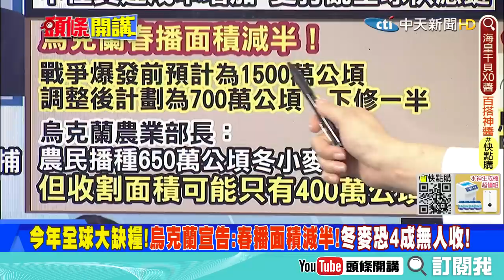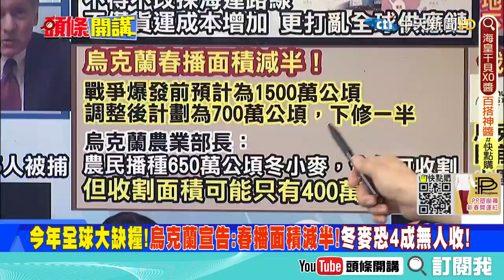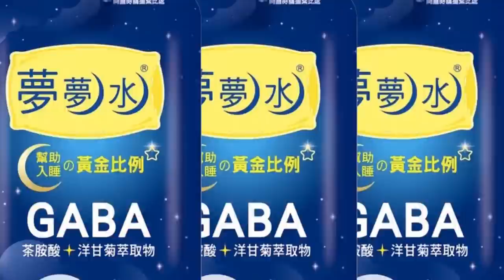【頭條開講】農民大逃難!烏冬麥4成無人收!春播面積僅剩一半!全球糧荒迫在眉睫!避戰火!中歐班列運載量下降! @頭條開講HeadlinesTalk 20220323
琴教官跟大家分享一個好消息~~
1.專屬頻道訂閱徽章：在留言和聊天室中，名稱旁會顯示會員徽章，彰顯不凡。
2.專屬頻道表情符號：在留言和聊天室中，使用專屬表情符號，互動加分。
3.相片與近況更新：每月限定，會員獨享琴教官美照下載。
1.專屬頻道訂閱徽章：在留言和聊天室中，名稱旁會顯示會員徽章，彰顯不凡。
2.專屬頻道表情符號：在留言和聊天室中，使用專屬表情符號，互動加分。
3.相片與近況更新：每月限定，會員獨享琴教官美照下載。
4.會員線上見面會：每月一次，主持人與您談心，不定時邀請來賓驚喜現身。
1.專屬頻道訂閱徽章：在留言和聊天室中，名稱旁會顯示會員徽章，彰顯不凡。
2.專屬頻道表情符號：在留言和聊天室中，使用專屬表情符號，互動加分。
3.相片與近況更新：每月限定，會員獨享琴教官美照下載。
4.會員線上見面會：每月一次，主持人與您談心，不定時邀請來賓驚喜現身。
5.快點購專屬折扣：每月獲快點購會員點數100點(1點可折1元，等同現金使用)，模範生專屬優惠。